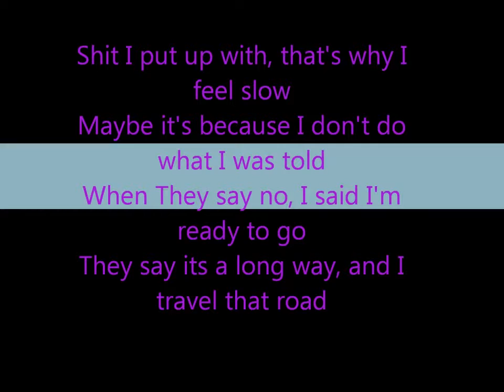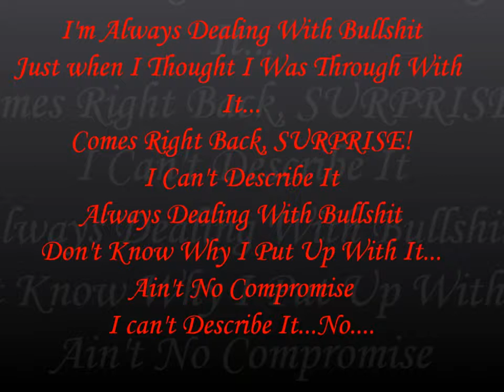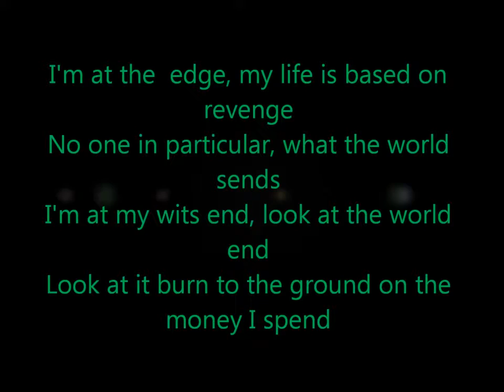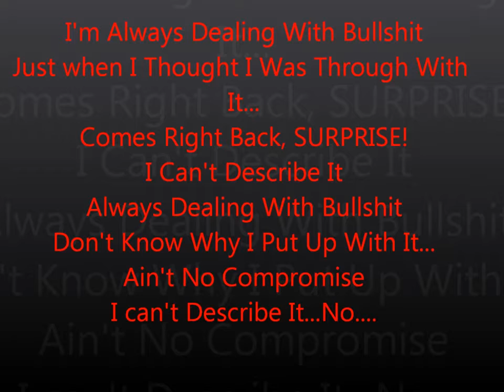Dealing With (3rd Single) *DL Link Inside*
The Mixtape is dropping Jan. 31st! Get ready! For Now listening to the third song off of it! "Dealing With" Thanks and enjoy!